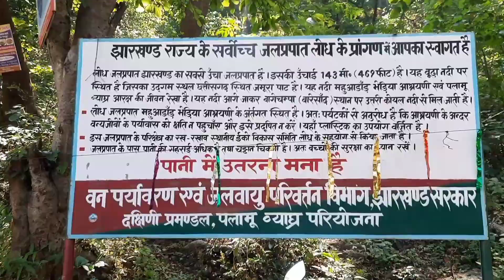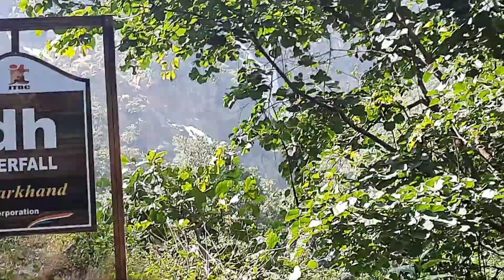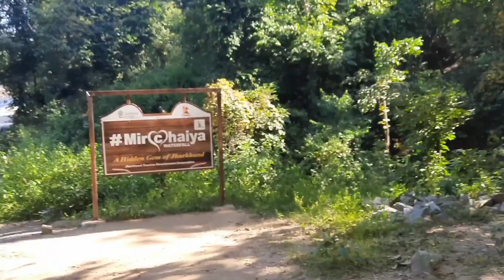কি হলো লোধ Water Falls এ ...পৌঁছে গেলাম কোয়েলের কাছে | Memorable Trip to Netarhat